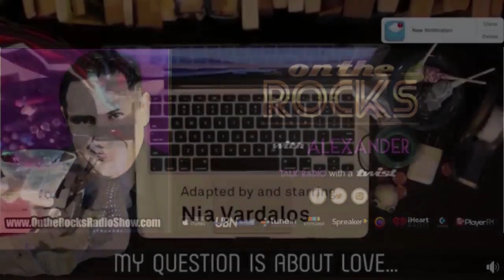On the Rocks Radio: Nia Vardalos / Alicia Coppola / Marlene Forte / Charlotte Larsen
On the Rocks LIVE celebrates women in entertainment with Alicia Coppola (Empire, Shameless, NCIS: LA, Young and the Restless) and Marlene Forte (Altered Carbon, Fear the Walking Dead, Dallas, Marvel's Runaways, The Fosters) with guest co-host Charlotte Larsen (Auckward Love, Born to Dance) with host Alexander Rodriguez and a special interview with Nia Vardalos (My Big Fat Greek Wedding, Connie and Carla), NIA INTERVIEW AT 1:26 made possible through Pasadena Playhouse.